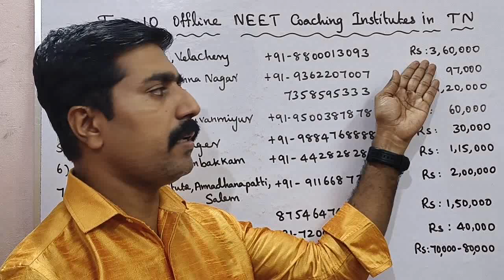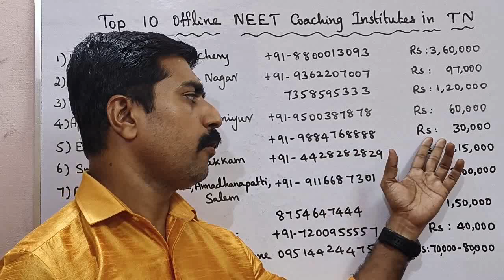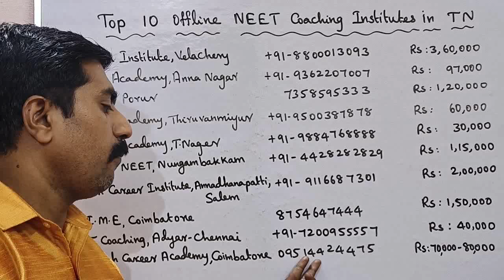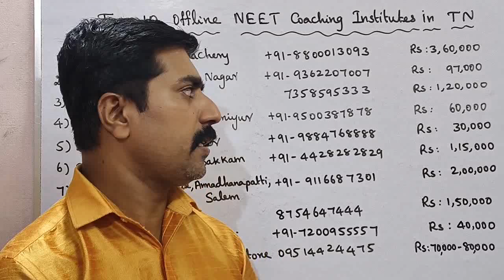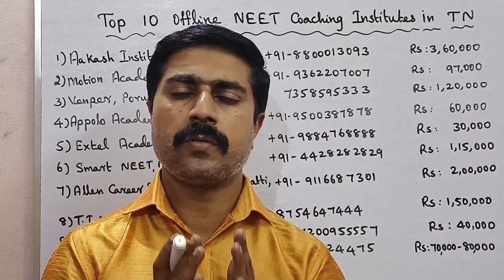Top 10 offline NEET Coaching Institutes in Tamilnadu 🔥|Contact numbers|E.mail|Fees|sky physics